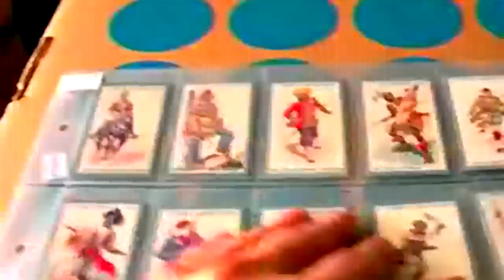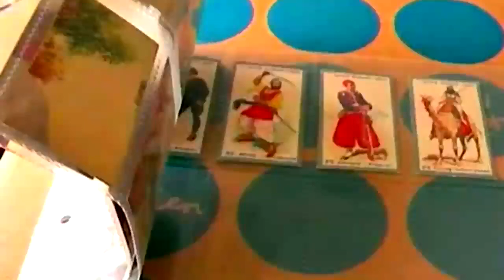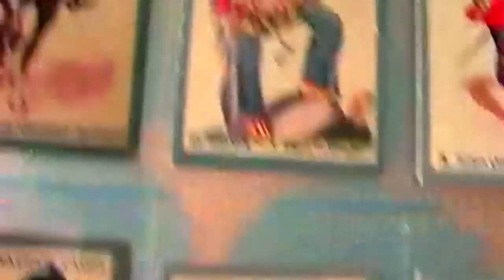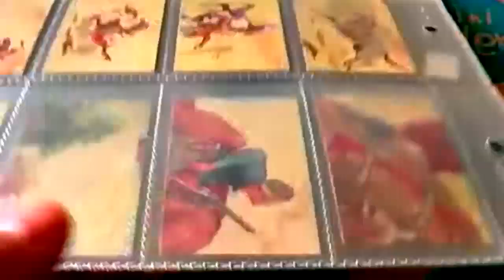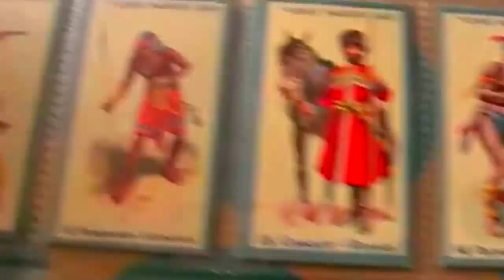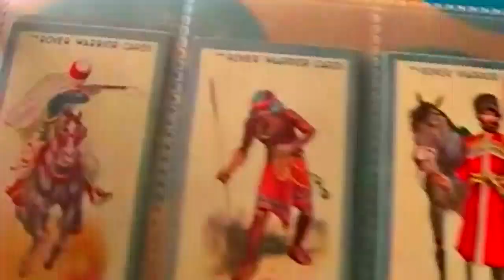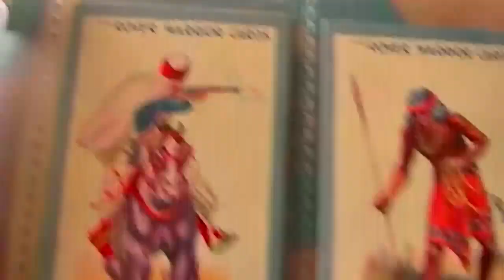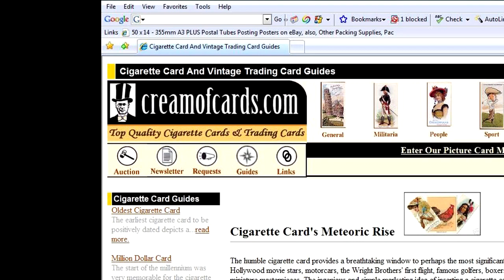1920's Warriors Native Americans Zulus Papuan Headhunters Cossacks The Rover Comic Trading Cards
This 1920's set isn't politically correct these days but it gives us a great insight into the days of the British Empire.

Card set title:  Warrior Cars (Sectional Back)
Manufacturer: The Rover (boys' comic)
Year of Issue: 1929
Number of cards in the set: 25

Includes: Life Guardsman (Britain), "Sioux - Red Indian", Sikh Officer - Punjab, Zulu Fighter, Gordon Highlander, Dervish - Sudan, Foreign Legion - France, Australian Aborigine, Gurkha - Nepal, Solomon Islander, Spahi - North Africa, Patagonian - South America, Cossack - Russia, Papuan Headhunter - New Guinea, Bersaglieri - Italy, Abyssinian Giant, Bengal Lancer, Dayak - Borneo, British Marine, Congo Pigmy, British Airman (Airforce), Afridi - Himalayas, Zouave - Algeria, Tuareg - Sahara Desert